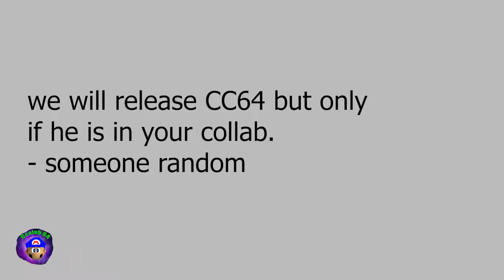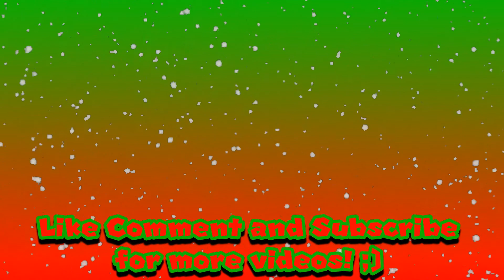GG2000: VideoPad 2 The Christmas Collab!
HO HO HO! It's finally time of the year, GG2000 heard the strangest sound since never and he goes to invenstigate. He found Santa and gets to open a Present! What's gonna happened next?

Second Channel! (GodGabriel2000 Gaming)
CLOSED due to COPPA.

GodGabriel2000 is a trademark of the SM64 Machinima Community,
Everything in the video is not owned or Created/Made by me! ;)